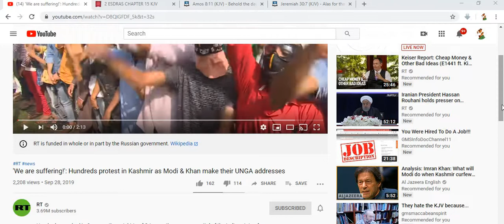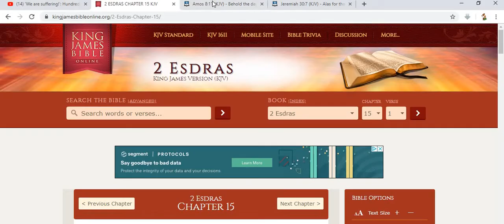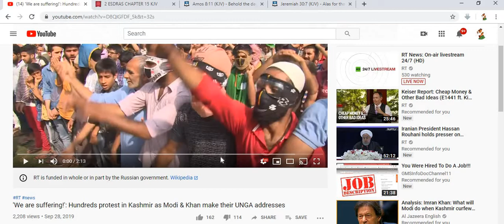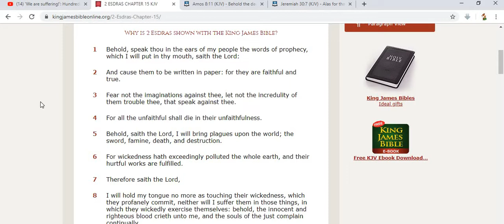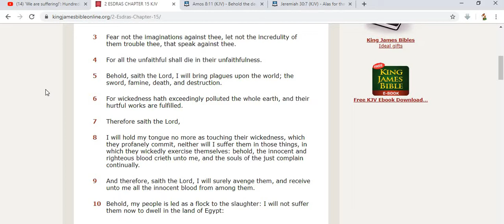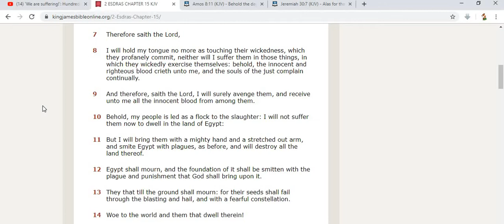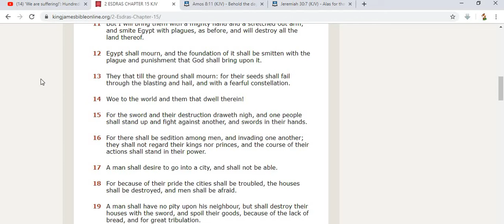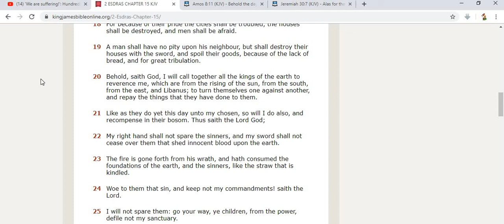We are suffering...